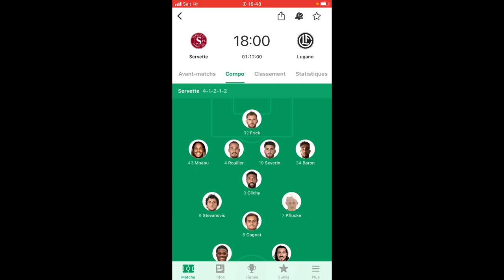MATCH INCROYABLE SERVETTE LUGANO!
Je suis un enfant de 10 ans et un quart
Je habite à Genève est je fais des vlog de match de foot ⚽️